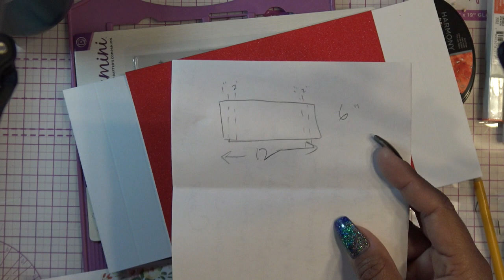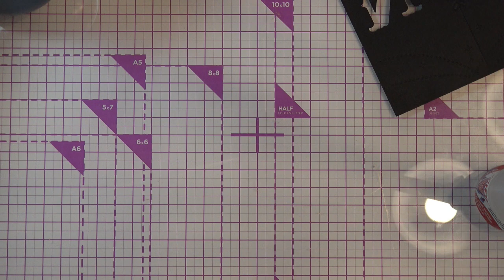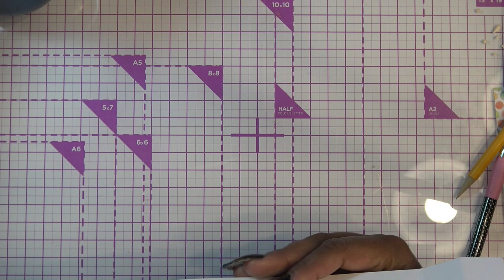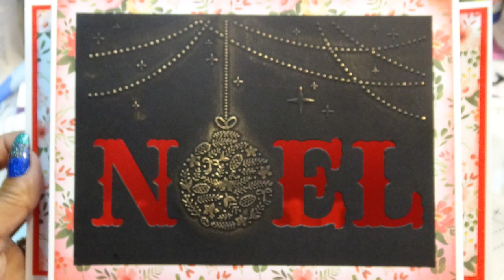Crafter's Companion Christmas Words Cut and Emboss Folders: Diorama Card Tutorial!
Discounts and other links:
WAVEgel site: